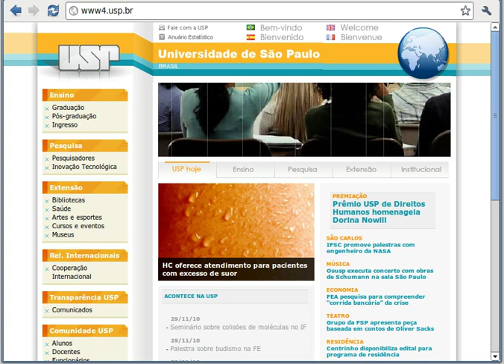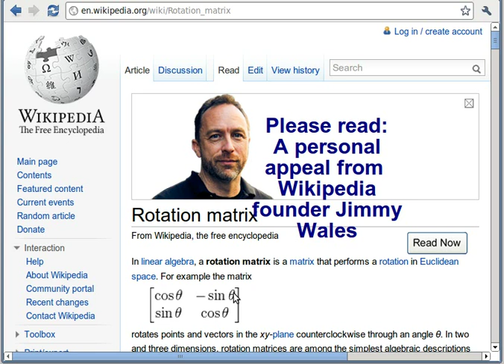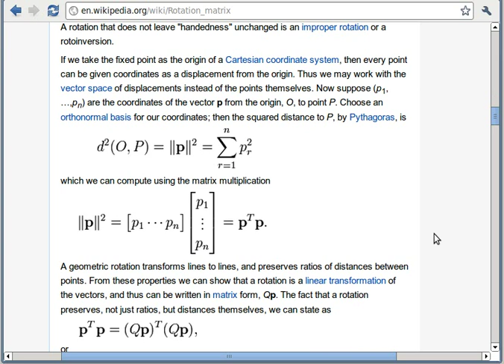Reconhecimento de Padrões - USP - (PCA) Análise de Componentes Principais - 01de11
Curso de Reconhecimento de Padrões 2010 - Universidade de São Paulo - dedução da Análise de Componentes Principais PCA. Os vídeos vão de 00 até 11.